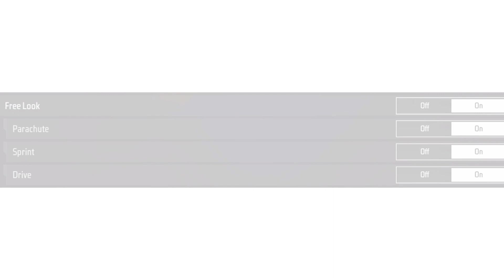Free Fire Max Secret Sensitivity | One Tap Sensitivity Setting | Hacker Sensitivity Setting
About Me ► My name is Alok Agnihotri. I'm from Lucknow; Uttar Pradesh and I'm a Commerce student. Now I am pursuing youtube As a Part Time. I make family friendly clean Gaming videos on this channel for everyone to enjoy with their family. 🎧You don't need earphones to watch my videos. 🌟 Socials-:
📩 Telegram[ Mr. Niwaki Gaming ( Hindi ) ]►